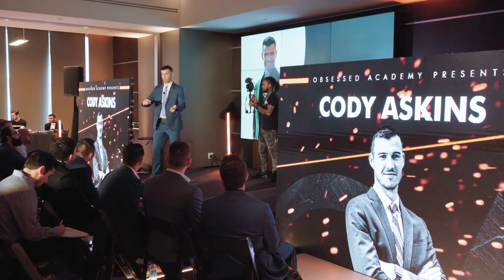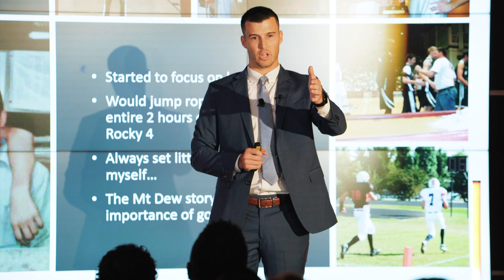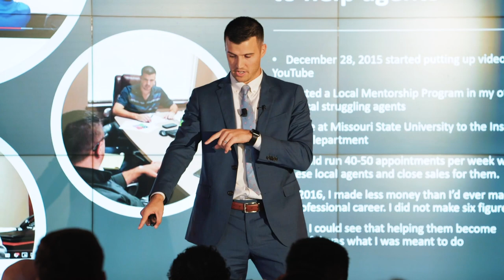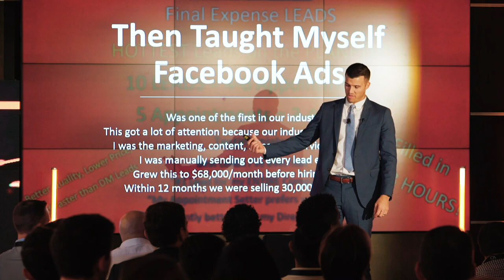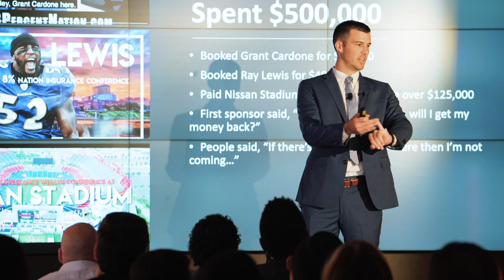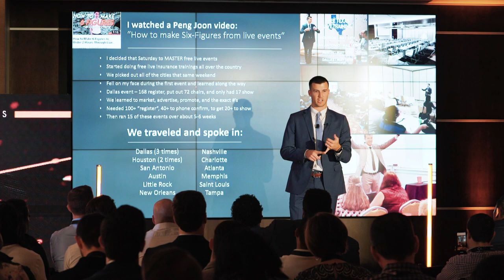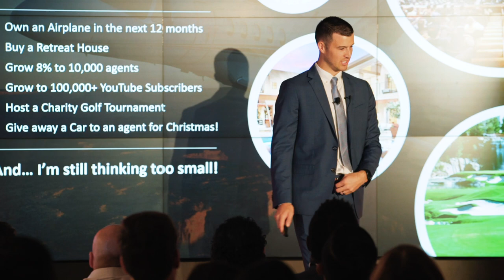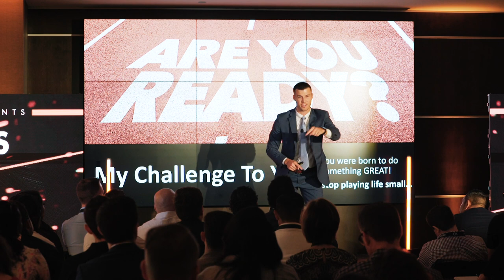Cody Askins Keynote Speech at the Obsessed Conference!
Check out my keynote speech from the Obsessed Conference in Frisco, Texas!
Are you ready to LEVEL UP and hit your 2019 goals? Click the link below to check out my exlusive coaching program today!